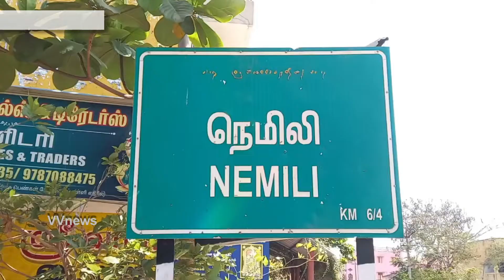நெமிலி||அமைச்சர்||ஆட்சியர்||அடிக்கல் நாட்டிய வாரசந்தை புதியகட்டிடம்||VVnews||oorseithi||nemeli